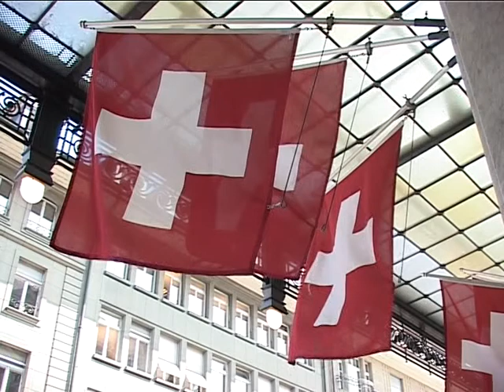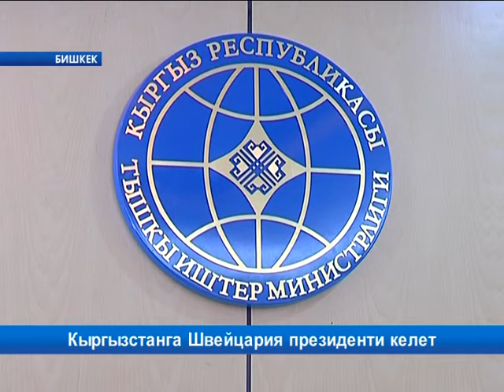Кыргызстанга Швейцариянын президенти Дидье Буркхальтер келет